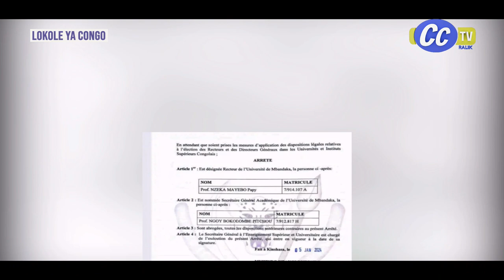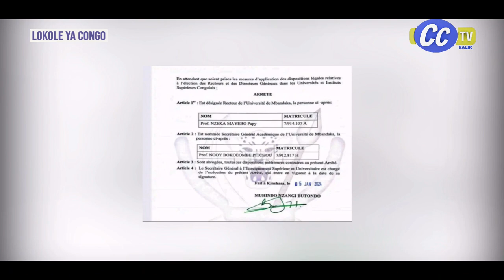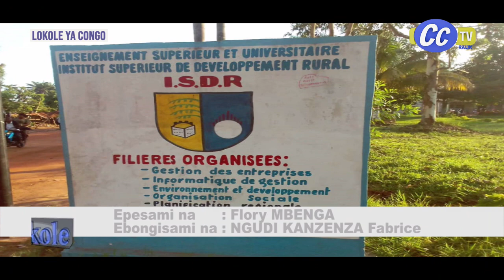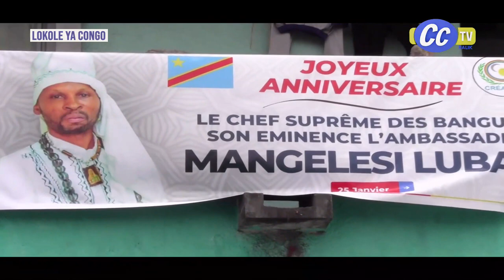LOKOLE 25 JANV.2024 ;